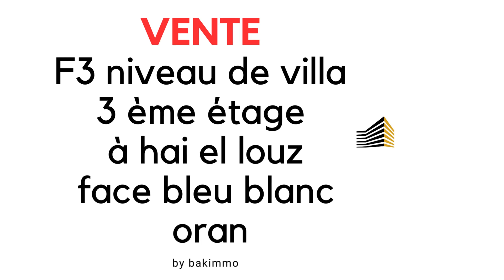vente F3 niveau de villa au 3 ème étage à haï louz face bleu blanc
Agence immobilière et investissements immobiliers bakimmo
met en VENTE :

F3 niveau de villa
90,73 m²
Acte de propriété notarié
CC6 (non cadastré)
3 ème dernier étage
1 façade
1 grand balcon
Qualité bonne
Construction récente 2015
3 appartements chaque palier
Excellent voisinage tranquille et calme
Grande terrasse collective
Citerne d'eau avec pompe
Cuisine aménagée non équipée
Chauffage gaz de ville
Chauffe eau
Toilette et douche séparées

📍Situé à haï el louz bir el djir oran,  face bleu blanc et 4 ème périphérique et devant primaire,  cem et lycée et toutes autres commodités.

Excellente affaire 💥à ne pas rater

⛔️ pas de crédit bancaire.

⛔️ pas de courtiers non sérieux.

Prix demandé: 980 millions cts
Nos honoraires : 1%

Appeler, savoir plus, visiter et acheter avec bakimmo.